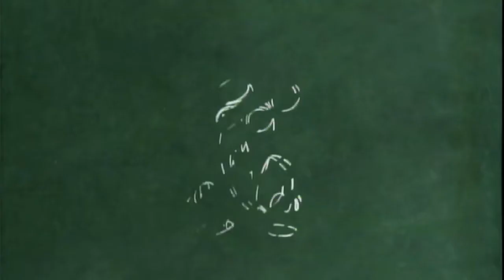Let's Play Disney Epic Mickey Part 19 - Lonesome Manor [1 / 2]